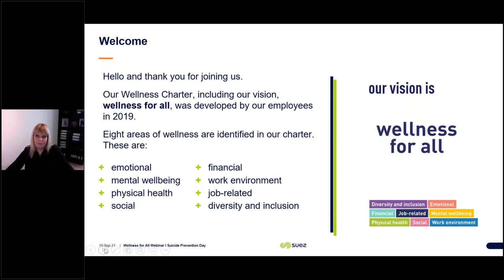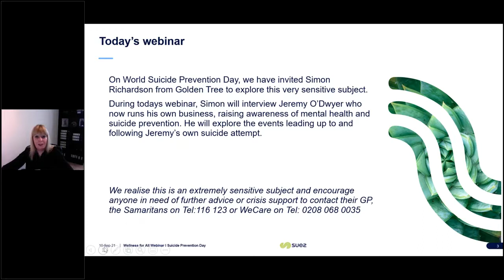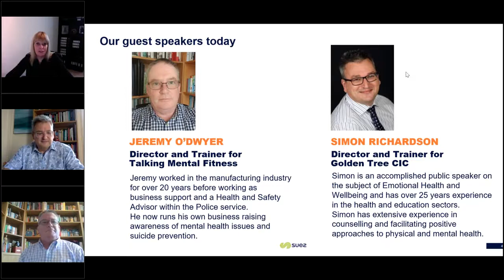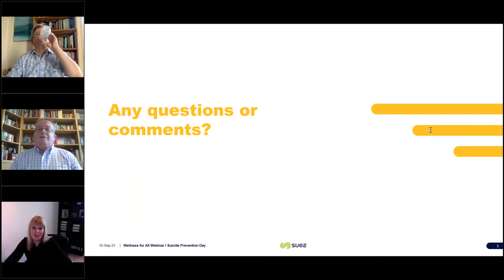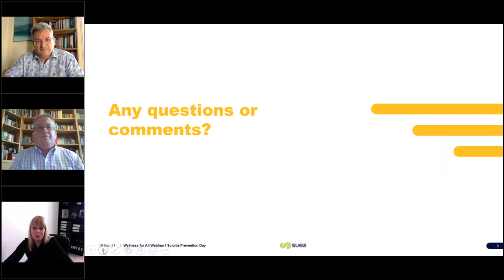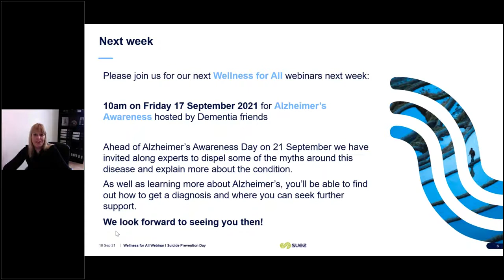Wellness For All - World Suicide Prevention Day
A Webinar discussion about World Suicide Prevention Day.